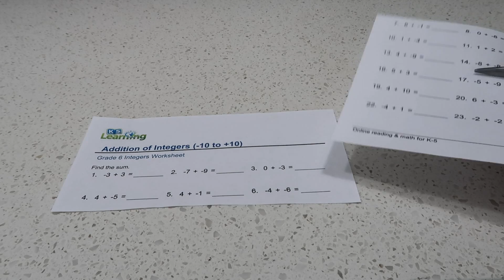7 tips how to stop PROCRASTINATION and get efficient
Are you constantly behind things? Are you overwhelmed by just the thought what you have to get done in a day? Here are 7 helpful tips how you can beat procrastination. It will help you to take the steps to be more effective with your time. I break it down to 7 steps and I give you an example how I implemented in our life.

⚫ Roll up dishrack

⚫Eucalyptus spray

⚫Air purifier

⚫Glass cleaning bottle

⚫Real Bamboo Essential Oil Diffuser

⚫Himalayan Rock Salt Lamp

⚫King size duvet cover LINEN

⚫Linen queen size fitted sheet

⚫Mop that I use

⚫Sage doterra oil

⚫Lavender doterra oil

⚪ Rocking chair we have

*The footage in this video is property of Scandish Home. You are not allowed to use this footage without permission.